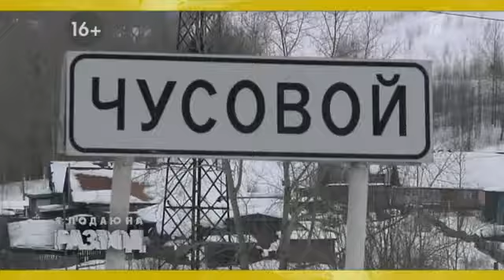"Я подаю на развод" с Оксаной Пушкиной Эфир от 11.04.13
Любовь и тайны в Чусовом

Татьяна замужем уже 17 лет, но недавно узнала, что муж ей изменяет. Любовницы мужа отравляют ей жизнь, и развод - единственный выход из этой ситуации...